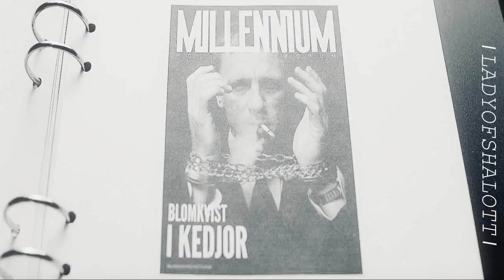Mikael & Lisbeth | Heavy in Your Arms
☾ Enjoy! I like their relationship. I'm using this coloring because I think it gives a dark effect in the video, but I like colorful things too. ☽

so shitty, rewatching again i realized it lol

☾ Song: Heavy in Your Arms - Florence and the Machine
☾ Program: Sony Vegas Pro 11
☾ Coloring: SilverxBeautyVideos